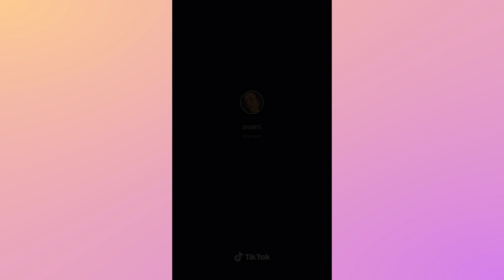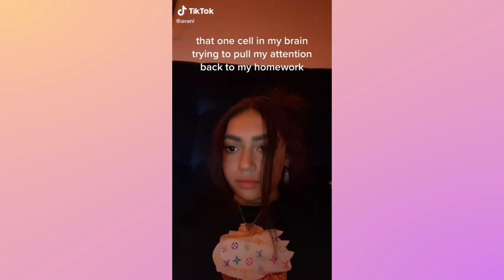Ultimate Avani Gregg TikTok Video Compilation | Avani Using Sign Language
TikTok phenomenon who has earned both the verification crown and style guru badge. She is known for her stylish makeup and for posting comedy, dance, challenge, and transition videos to her @avani account. She has earned over 20 million fans on the platform.
She was about 14 years old when she began to find her audience on social media. Her first TikTok video to go viral featured her in creepy clown makeup, leading to her earning the temporary nickname "Clown Girl."

The internet is one big marketplace! There are tons of possibilities on how to make money online, you can choose one that suits you the most or try them all!

➋ ✔ The Secret To Becoming A Great Copywriter, Making Great Money From Your Writing

➍ ✔ The most profitable form of paid traffic on the planet (if you want to promote something)

➐ ✔ The 5 Step Framework “Go From Zero” To Selling Over $31 Million in Products

➒ ✔ Discover 7 Ways to Create a Sustainable, Passive Income for Life